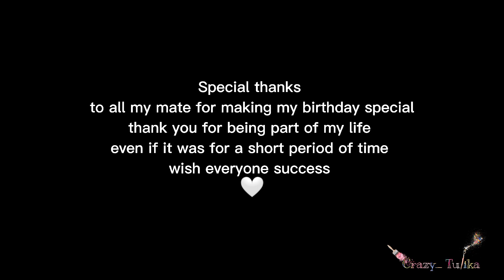Night Shift life |it's like a memory | CrazyTulika | #[24]7.ai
Video was recorded on different days
was not planning to vlog
but it will be a waste
If I deleted the video
so here is the vlog lol